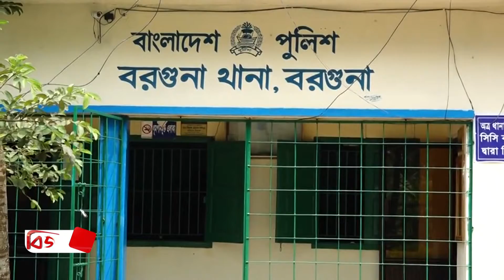রিফাত হত্যা মামলায় আরো একজন আটক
বরগুনায় আলোচিত ‘রিফাত শরীফ’ হত্যাকান্ডে জড়িত সন্দেহে ‘রাতুল’ নামে আরো একজনকে গ্রেফতার করেছে পুলিশ।
বুধবার রাতে তাকে গ্রেফতার করা হয়। তবে তদন্তের স্বার্থে কখন, কোথায় থেকে তাকে গ্রেফতার করা হয়েছে তা জানাননি পুলিশ। এ বিষয়ে বরগুনা সদর থানার ওসি হুমায়ুন কবির বলেন, তাকে আদালতে হাজির করা হবে। এ ঘটনায় এখন পর্যন্ত রাফিউল ইসলাম, মো. অলিউল্লাহ, তানভীর, চন্দন, হাসান, সাগর ও নাজমুল হাসান আদালতে স্বীকারোক্তিমূলক জবানবন্দি দিয়েছে। আর রিমান্ডে রয়েছে রিফাত, টিকটক হৃদয়, আরিয়ান শ্রাবন ও সাইমুন। মামলার প্রধান আসামি ‘নয়ন বন্ড’বন্দুকযুদ্ধে নিহত হয়েছে।